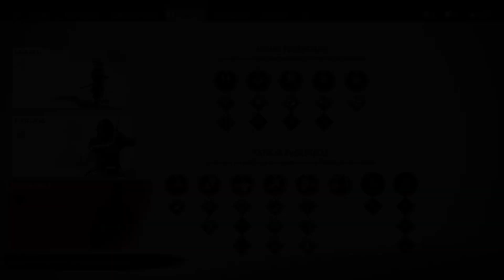#14 GHOST OF TSUSHIMA DIRECTOR'S CUT - O Preço do Ferro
CURTAM-SIGAM-COMPARTILHEM!!!

Série do Jogo GHOST OF TSUSHIMA DIRECTOR'S CUT, jogando o game pela primeira vez, tentando explorar o maximo na primeira jogatina.

Playlist "Primeira vez jogando GHOST OF TSUSHIMA DIRECTOR'S CUT":

Ghost of Tsushima é um jogo eletrônico de ação-aventura desenvolvido pela Sucker Punch Productions e publicado pela Sony Interactive Entertainment. Foi lançado em 17 de julho de 2020 exclusivamente para PlayStation 4.

Situado em 1274 na Ilha de Tsushima, o jogo gira em torno do último samurai, Jin Sakai (Daisuke Tsuji), durante a primeira invasão Mongol no Japão. Jin terá que dominar um novo estilo de luta, o caminho do Ghost, para derrotar as forças mongóis e lutar pela liberdade e independência do Japão.

O Jogo esta dublado em Português e legendado em PT-BR.